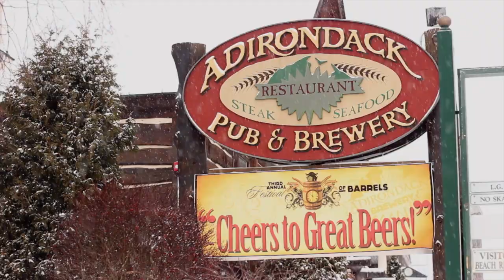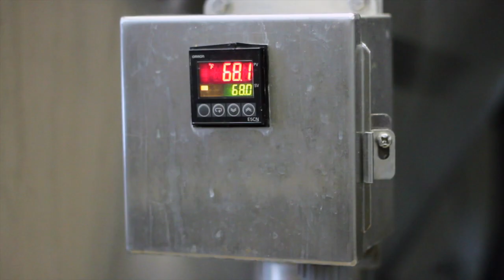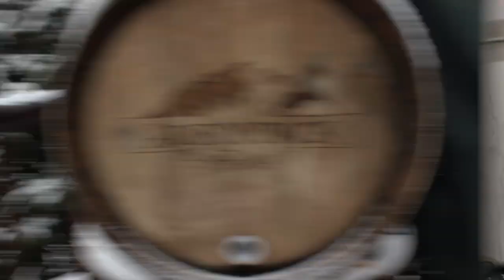gotbeer TV: Adirondack Brewery Tour & Festival of Barrels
Erik Budrakey recently took a trip to the Adirondack Pub & Brewery in Lake George, NY.  He interviewed the brewery's owner, John Carr, and later went to the yearly Festival of Barrels celebration.